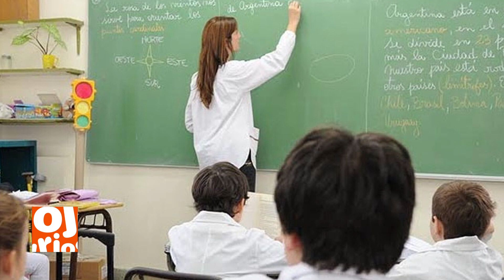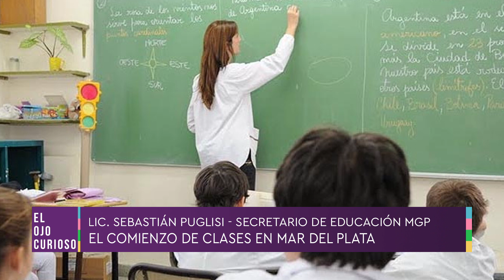El comienzo de clases en Mar del Plata - Entrevista a Sebastián Puglisi, Secretario de Educación MGP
Conversamos con Sebastián Puglisi, Secretario de Educación MGP, sobre distintos temas relacionados con el comienzo de clases como son: el no pedido del pase sanitario, el alto nivel de vacunación en los docentes y las obras en los establecimientos municipales.